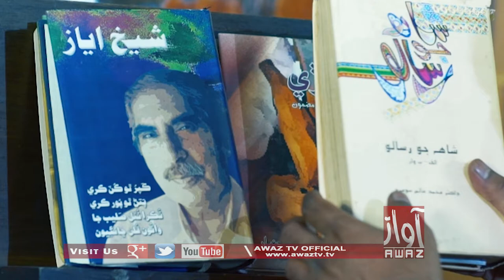Andar Jo Awaz | Teaser | Coming Soon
Andar Jo Awaz | Bhakshan Mehranvi | Teaser

Host : Bhakshan Mehranvi
Program : Andar Jo Awaz